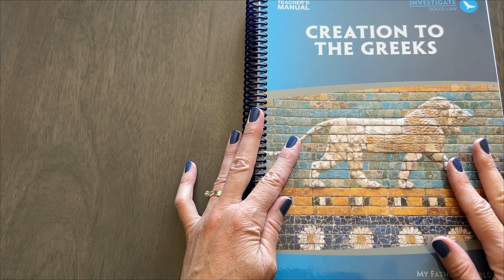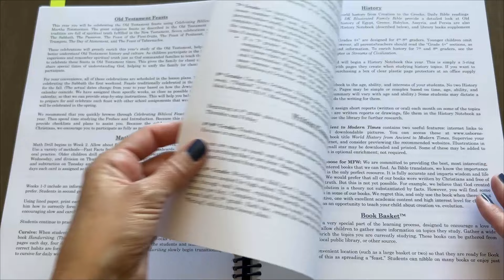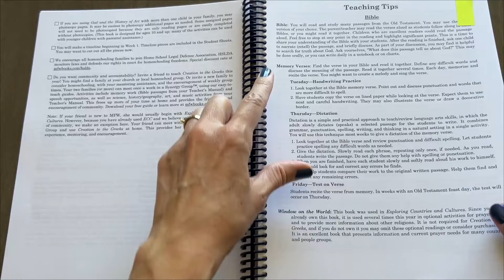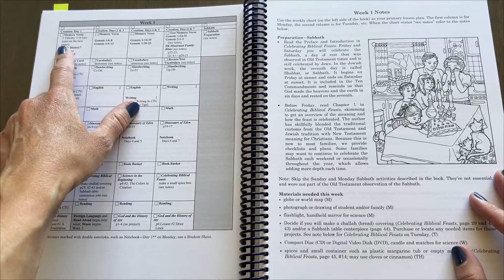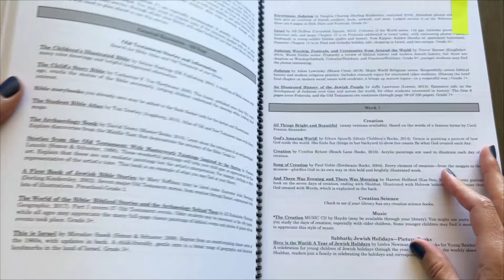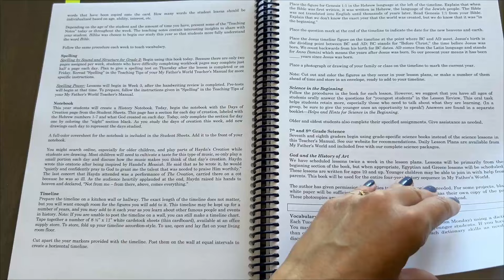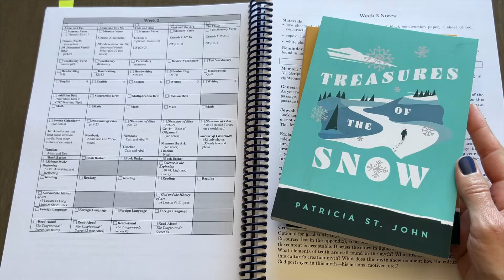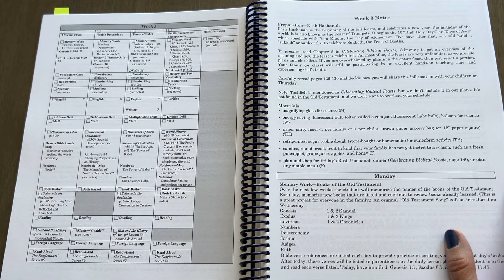📖 HOMESCHOOL CURRICULUM FLIP-THROUGH || My Father's World Creation to the Greeks | Weekly Schedule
Curious about My Father's World Creation to the Greeks?  Here's a peek inside the Teacher's Manual; see how everything is set up and what you can expect each week if you choose to use this My Father's World in your homeschool.  I can't wait to get started with it!

Hey there! I’m Sara, and I’m a teacher-turned-homeschooling mom to 4 kiddos (including a set of twins!). I balance homeschooling while working full-time from home, and am so thankful you are here.

I love sharing about homeschooling on my blog, Blessed Homeschool, where you’ll find tips, resources, and curriculum reviews. Whether you are a newbie or a veteran, I hope you will leave inspired and equipped with what you find.

📧 Let’s Connect! 📬

Homeschool Printables?